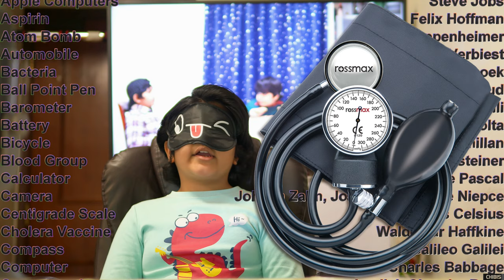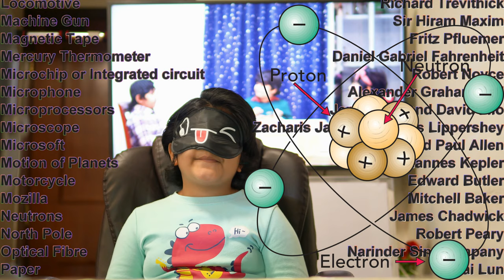Inventions & Inventors | Learning videos | Challenge | Blindfolded | Important Discoveries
This video is to answer 100 greatest inventions and their inventors in one go.